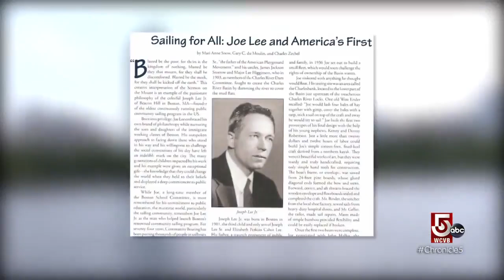Coming together with Community Boating